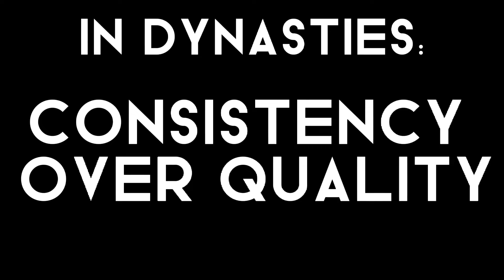A new NFL era will begin after the Rams Super Bowl Win!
You'll probably call me crazy. But i'm confident this year the Rams opened the eyes of many teams. The NFL is going to start a new era, and i'm all in for it.